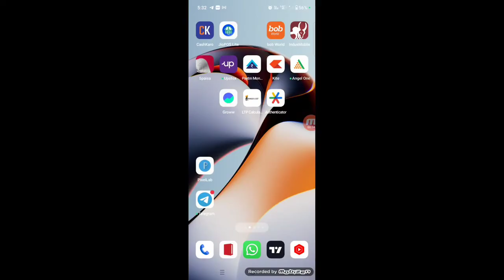Dream11 App Me Otp Nahi Aa Raha hai ll How To Fix Dream11 App Otp Problem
1. dream11 App Par OTP Nahi Aa raha hai Kaise thik kare
2. dream11 App Par OTP Nahi Aa Raha hai Problem Thik Karna Sikhe
3. How To Fix Dream11 App OTP Problem Solve
4. dream11 App Par OTP Nahi Aa raha hai Problem Kaise Solve Kare
5. dream11 App Me Otp Nahi Aa Raha Hai